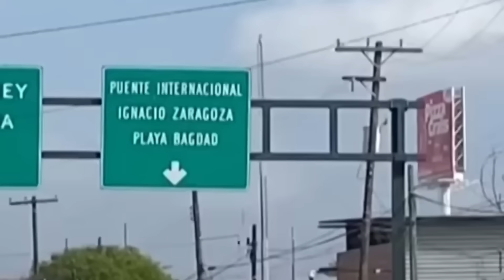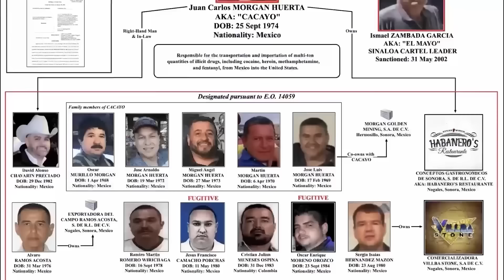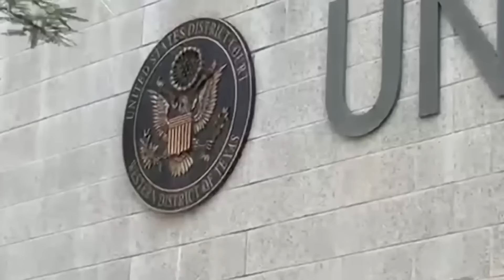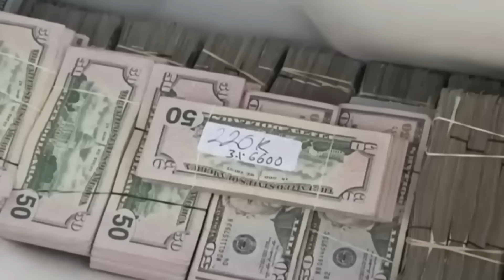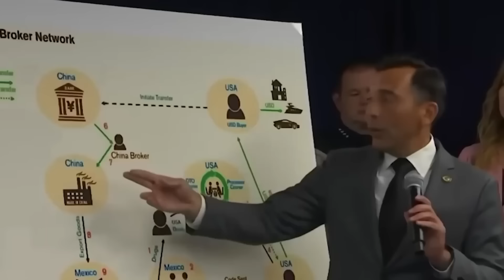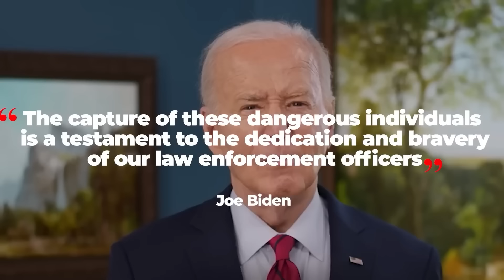Dentro De La Casa Del Hijo De El Chapo En Texas Tras Su Arresto